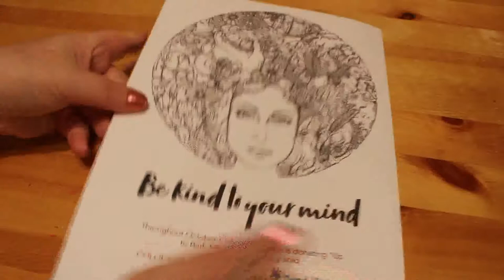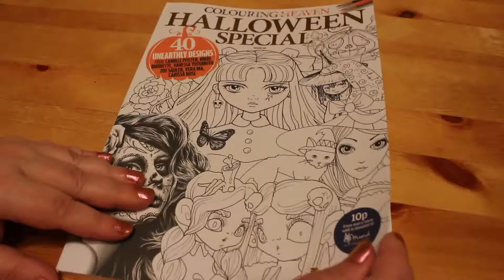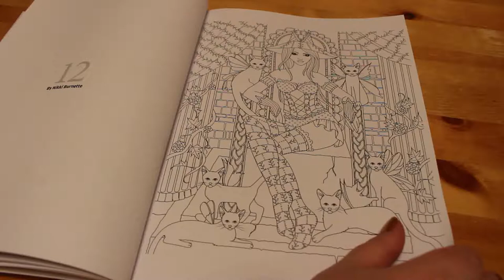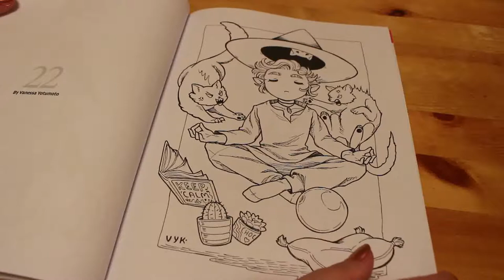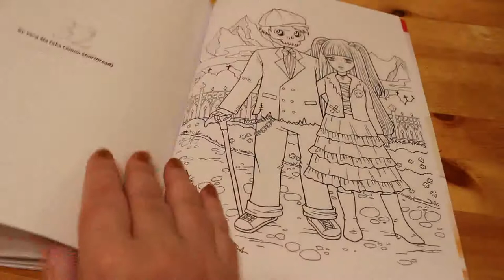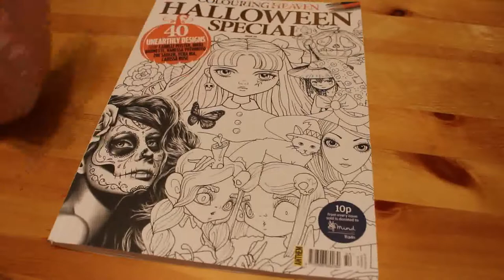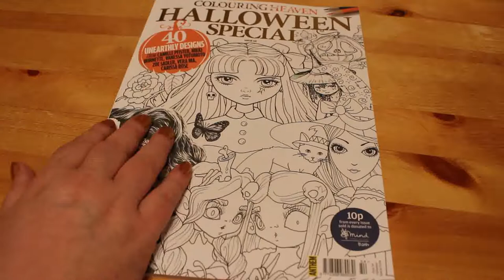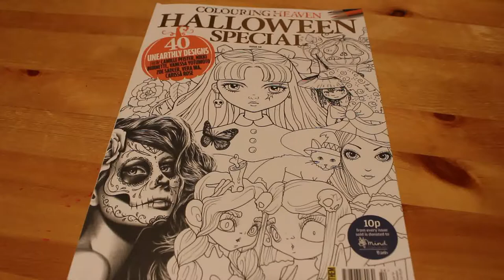Colouring Heaven Halloween Special 2019 Special Flip Through